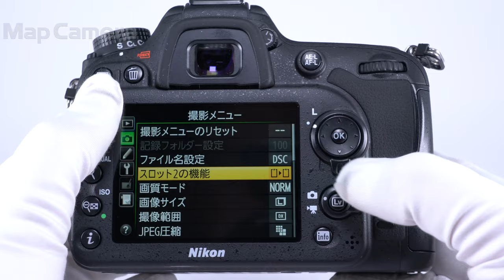Nikon D7100 ボディ 並品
【付属品】
元箱・取扱説明書・CD-ROM・ストラップ・USBケーブル・バッテリー・チャージャー

【ココがポイント！】ホールディングしやすいグリップ、DXフォーマット採用のD7100。上位モデルに引けを取らない性能です！

【外観】底部にスレがあります。